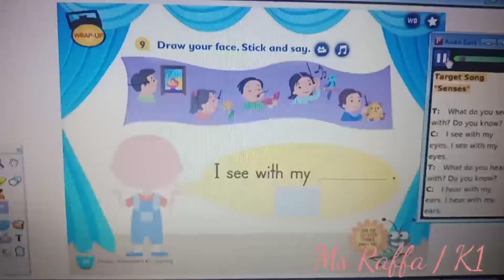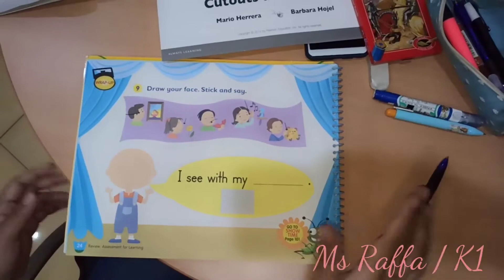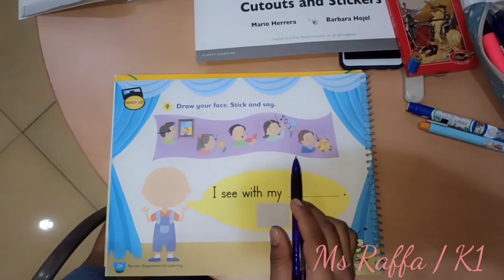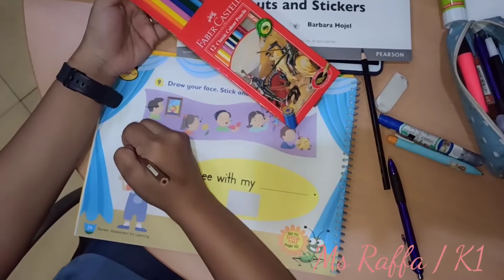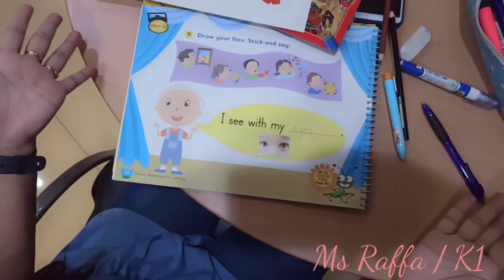K1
BIG FUN 2 - Textbook page 24